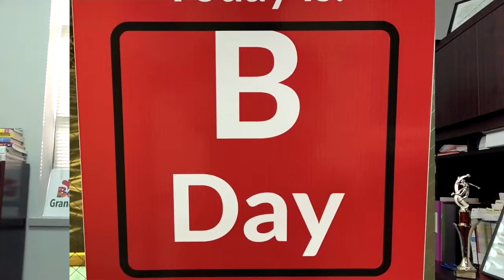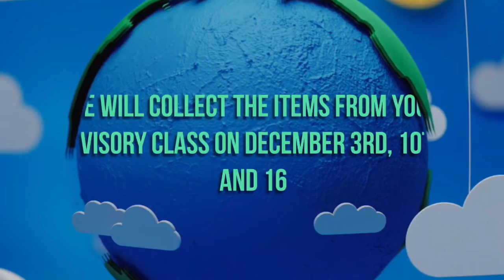YWLA Announcements for Friday, December 3rd, 2021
Great job to all of the students who joined Ms. Burns in talking to elementary students about all the great things happening at YWLA! Have a Fabulous Friday!